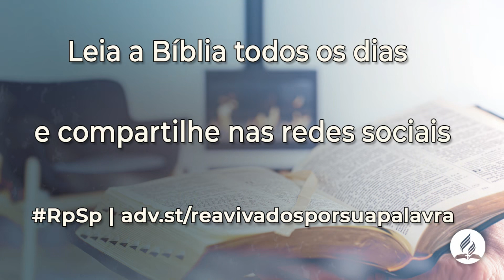Provérbios 05| Reavivadospsp || Pastor Adolfo